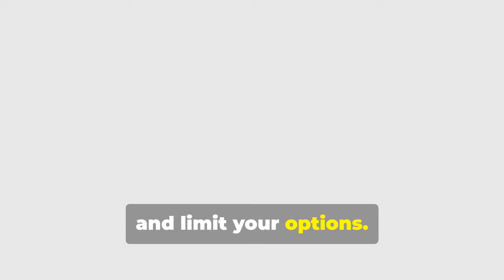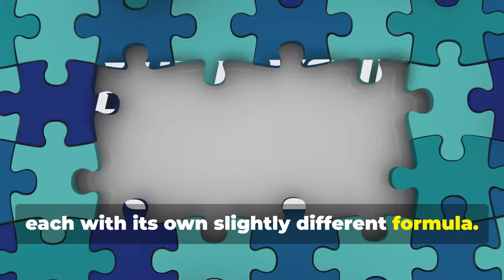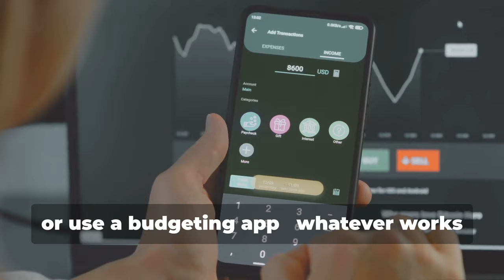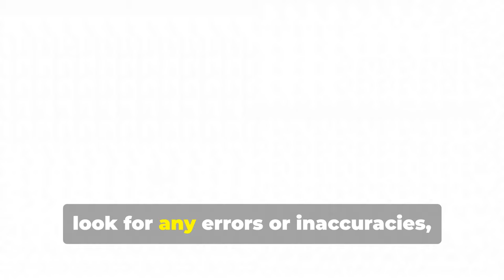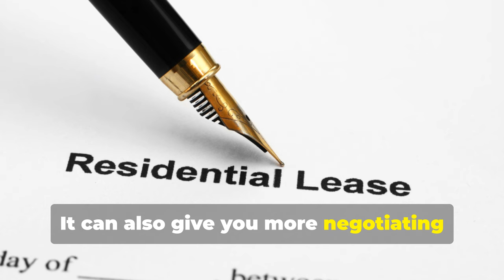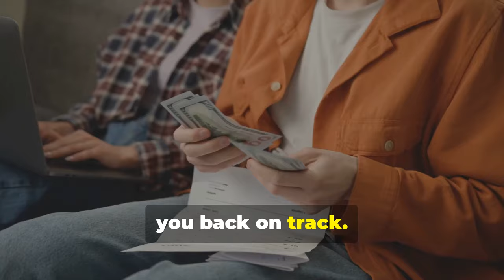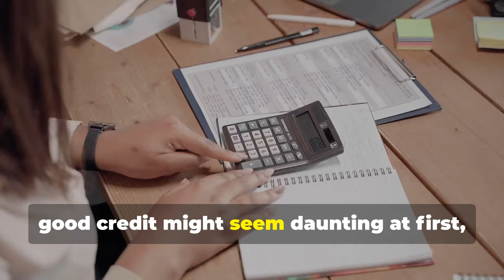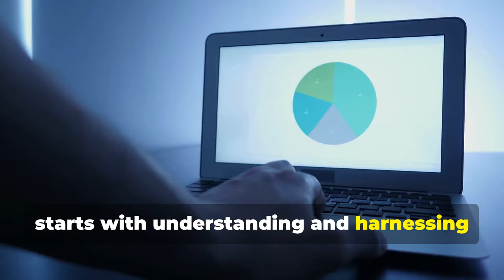The Surprising Truth About Credit Scores Nobody Tells You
Welcome to PassiveIncomeJourney777, your ultimate destination for everything related to crypto, finance, and money. Our channel is here to give you the latest news, insights, and tips. We want to help you succeed in the fast-paced world of digital currencies and financial markets.

Whether you're a seasoned investor or just getting started, we've got you covered with expert education, in-depth guides, and real-world case studies. With daily Crypto & Finance news, we offer a wide range of resources to help you stay ahead of the curve.

We are more than just a channel. We are a community of people who care about financial success. We all share a passion for achieving independence. Join us on this journey to financial freedom and empowerment!

Passiveincomejourney777 is not a registered financial advisor or investment advisor. Our channel is for information, education, and entertainment only. It aims to give you the best tips to help you learn about the financial markets.

Income Disclosure:
The Passiveincomejourney777 channel is strictly for informational and educational purposes only. We believe in hard work, integrity, and developing your skills if you want to earn more money online. By law, we cannot guarantee that you will get results or earn money with our products or services. This also applies to the products and services we mention. The average person who buys any products online gets little to no results because they take little to no action. Any references or examples used within this video are real and documented but are used for example purposes only. Your results will vary based on many factors. These include your background, experience, and work ethic. Cryptocurrencies entail risk as well as potential losses. If you cannot accept this, please DO NOT BUY any products, cryptocurrencies, or NFTs mentioned in this video. IN FACT, DO NOT BUY ANY CRYPTO or NFT MENTIONED IN THIS VIDEO. Watch for learning purposes only. If you are in the United States, please check the rules and regulations.

This video is for educational and informational purposes only. The content contained within this video is not intended to be a substitute for professional financial advice. The information provided in this video should not be relied upon to make financial decisions. Always ask a qualified financial expert if you have questions about your personal finances.

The methods and strategies in this video might not work for everyone. Also, past performance does not guarantee future results. Any income or earnings statements are just estimates of what you might earn. There is no guarantee that your earnings will match these figures. Your results may differ based on several factors. These include your personal abilities, business experience, skills, and motivation.

OUTLINE:
00:00:00
The Power of the Score
00:00:59
Money Talks, Credit Scores Whisper
00:01:50
Your Financial Footprint
00:02:50
Demystifying the Score
00:03:56
The Building Blocks of Your Score
00:04:24
Cracking the Credit Score Code
00:05:33
Unveiled
00:06:02
The Power of On-Time Payments
00:06:52
Taming the Debt Monster
00:07:47
Finding the Sweet Spot
00:08:44
Unlocking the Secrets of Your Credit Report
00:09:48
Unlocking Financial Opportunities
00:10:48
Lower Interest Rates, Higher Savings
00:11:22
A Good Score is Your Key
00:12:22
The Ripple Effect
00:13:24
Tips for Long-Term Success
00:14:01
Separating Fact from Fiction
00:15:01
Seeking Help When You Need It
00:16:04
A Marathon, not a Sprint
00:17:04
Your Credit, Your Future
00:18:08
Small Steps, Big Rewards
00:19:10
Take Charge Today
00:20:07
Your Financial Freedom Awaits